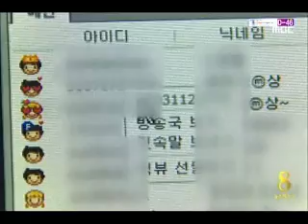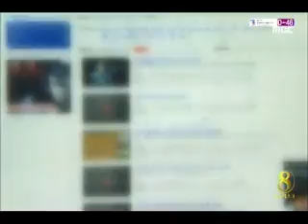[청주MBC뉴스]두 달 만에 수천만 원 날려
◀ＡＮＣ▶ 유명 게임업체의 카드 게임을
실시간으로 보여주는 인터넷 방송이
요즘 인기인데요. 불법적으로 엄청난 판돈이
걸려 피해자가 속출하고 있습니다.
이재욱 기자입니다. ◀ＥＮＤ▶

◀ＶＣＲ▶

인터넷 방송 사이트에 유명 게임업체의
카드 게임, 속칭 바둑이가 생중계됩니다.

단 한 판에 거는 게임머니만 무려 수십억 원..

◀ＳＹＮ▶ "8인데 죽었네. 잘 죽었네"

돈을 잃은 사람들은 1대1 채팅을 통해
불법 환전상의 은행계좌에 현금을 보내고,
다시 게임머니를 구입합니다.

게임머니 50억 원을 구입하는데 드는 돈은
현금 6만 원.

현금 수만 원이 오가는 게임 한판이
순식간에 끝나기 때문에,
실제 도박이나 다름 없습니다.

◀ＩＮＴ▶ 도박 피해자
"두 달 만에 수천만 원 잃었다."

게임머니 거래에 10% 가까운 수수료를 받는
환전상만 큰 돈을 벌게 됩니다.

◀ＩＮＴ▶ 전 환전상
"무조건 베팅을 해야..회전율 빨라 큰 손해"

(S/U) 이 실시간 인터넷 방송 사이트에서는
이런 방이 하루에도 수십 개에 이릅니다.

공개된 인터넷 사이트에서 중계를 하기 때문에
누구나 쉽게 도박에 빠져들 수 있지만,
인터넷방송측은 손을 놓고 있습니다.

◀ＩＮＴ▶ 인터넷방송 관계자
"실시간으로 (방송이) 5천 개 정도 돌아가요.. 구멍이 있을 수도 있죠"

게임 사이트에서 한 달에 30만 원어치밖에
게임 머니를 구입할 수 없도록 지난 2월
법이 개정됐지만, 실제로는 이미 무력화되고
있습니다. MBC뉴스 이재욱입니다.
◀ＥＮＤ▶